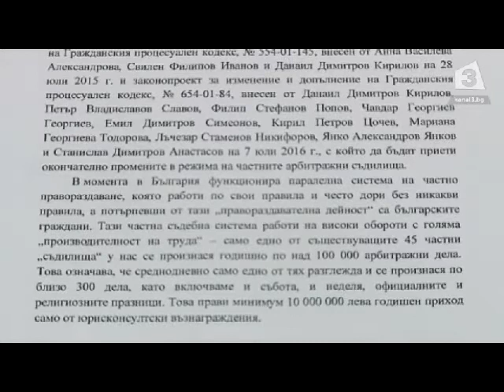Омбудсманът държи 43 НС да се произнесе за референдума